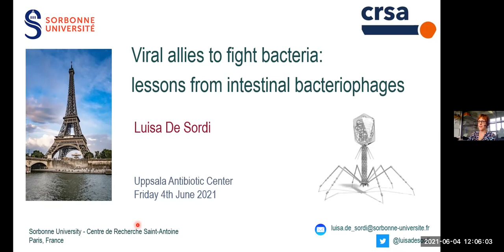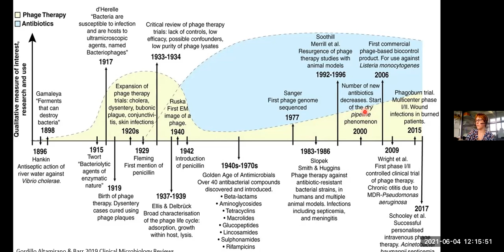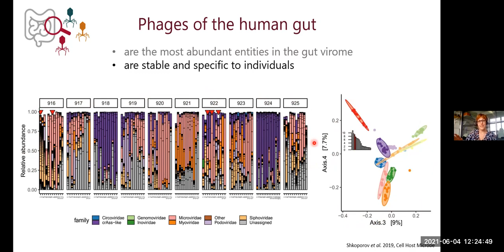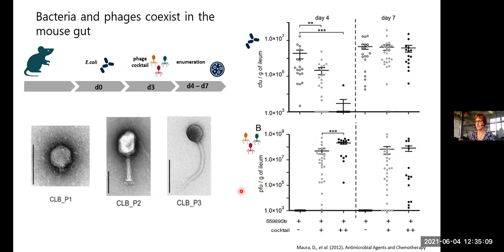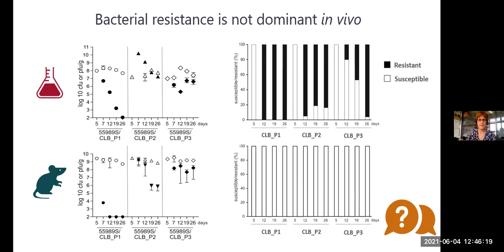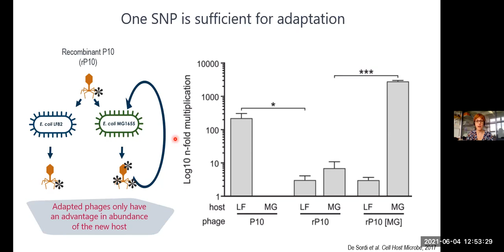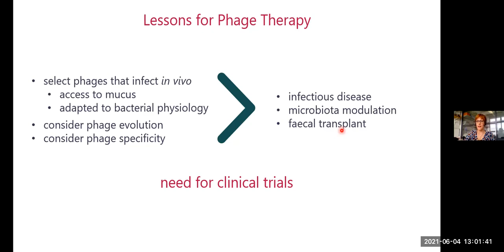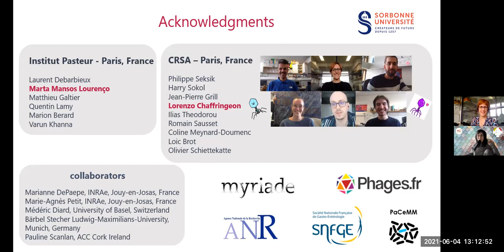Viral allies to fight bacteria: lessons learned from intestinal bacteriophages. Dr. Luisa De Sordi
Webinar given by Dr. Luisa De Sordi at the Uppsala Antibiotic Center's seminar series on Friday June 4th.

Title: Viral allies to fight bacteria: lessons learned from intestinal bacteriophages.

Viruses that infect bacteria, or bacteriophages (phages), show promise as therapeutic agents controlling the expansion of harmful bacterial populations. We study phage infections in the gut microbiota, where bacteria and their viruses represent the most abundant entities but where the role of phages in modulating intestinal bacterial communities and their mechanisms remain unclear.

We use animal models to determine how phages and bacteria interact in the intestinal tract and found that their densities are determined by multiple factors including (i) the spatial distribution of both populations along and across the intestine, (ii) the bacterial physiological state, which impacts on the phage virulence, and (iii) the expansion of their genetic diversity driven by coevolutionary dynamics and phage host jumps.

Our data suggest that multiple dynamics can take place in parallel: their knowledge offers the opportunity to designing antibacterial strategies using therapeutic phages selected to be active in vivo.

If you are interested in our center's upcoming activities, please check